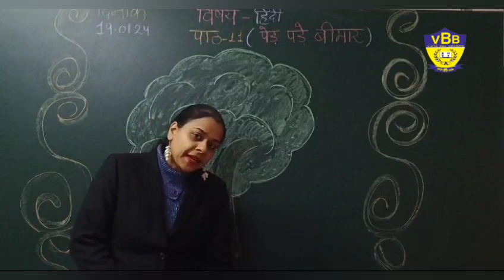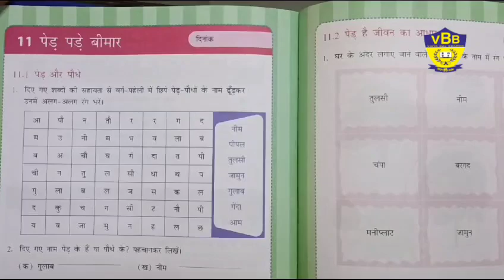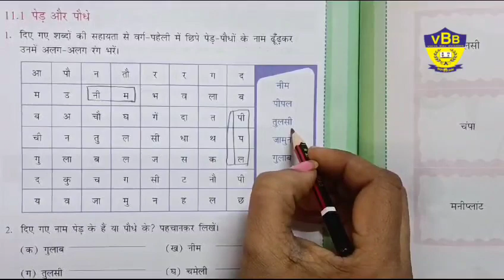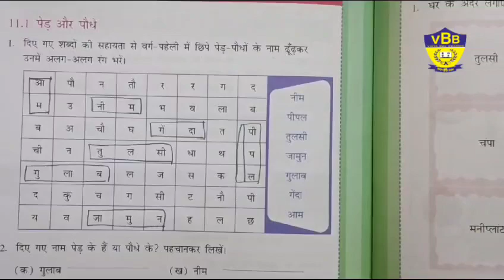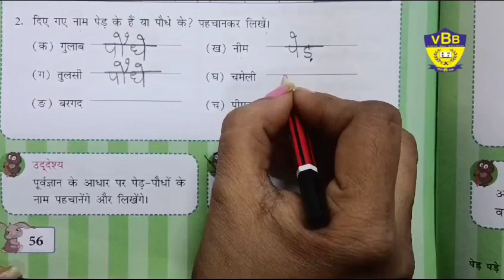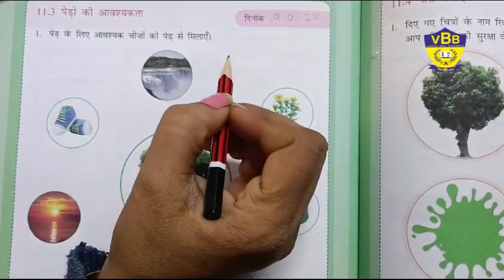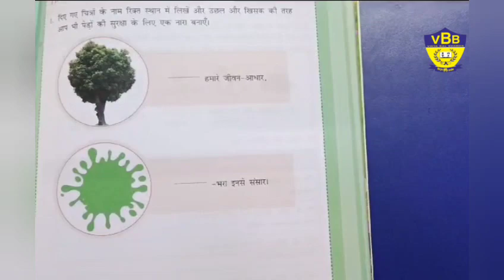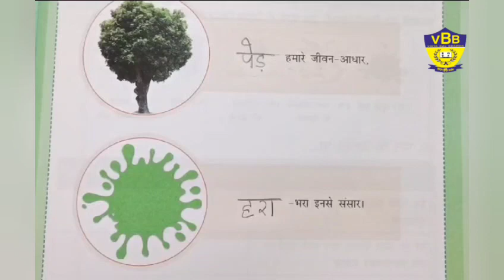HINDI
Book exercises related to Tree chapter .